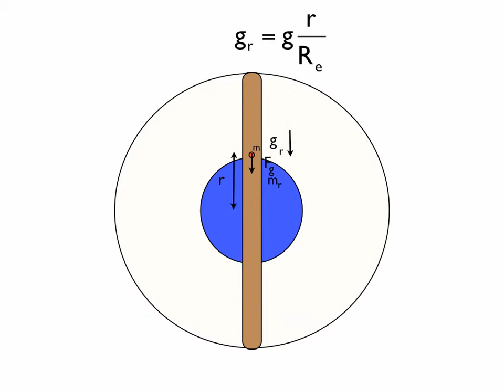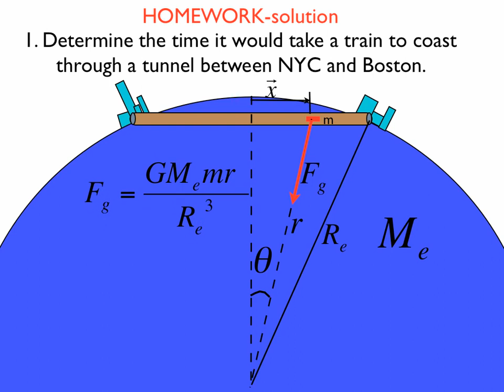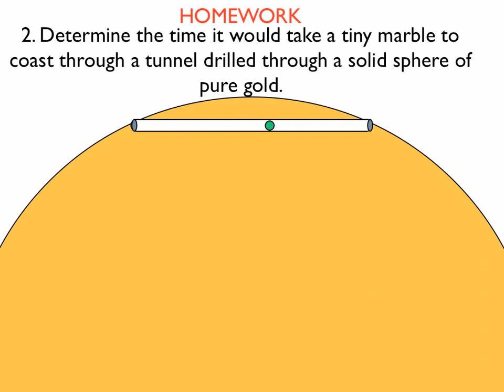hole through earth.mov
An elegant derivation which describes the physics of falling through the Earth. Rated PG (for physics geeks).